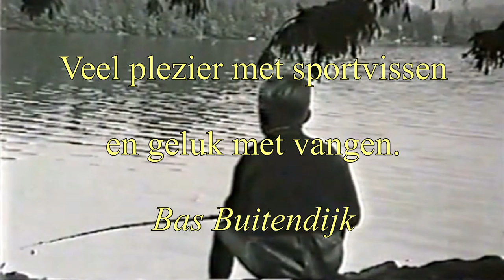SNOEKVISSEN met Vallen en Opstaan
Karper Snoek video nr. 121
Wel ijs, geen ijs. Vissen met hindernissen. Soms door het ijs en soms door een onhandige manoeuvre in een moerasje met een nat pak als gevolg.